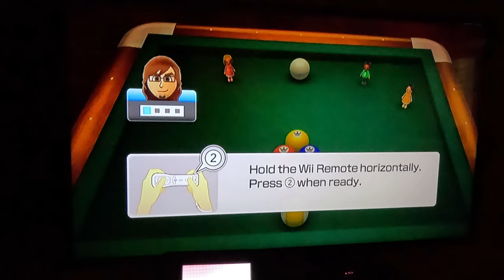Wii Party U - Highway Rollers (SCBJ 2.0 vs Advanced Difficulty, 4K60fps, Part 2)